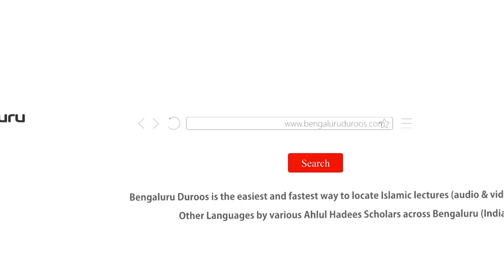Jumu'ah Khutbah | Yaqeen Ka Safar by Shaykh Abdul Azeem Madani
Jumuah Khutbah dated 5th July 2019 by Shaykh Abdul Azeem Umri Madani @ Markazi Masjid e Ahle Hadees Badi Charminaar, Shivajinagar, Bengaluru, India

Topic: Yaqeen Ka Safar

٠٠٠٠٠٠٠٠٠٠٠٠٠٠٠٠٠٠٠٠٠٠٠٠٠٠٠٠٠٠٠٠٠٠٠٠٠٠٠٠